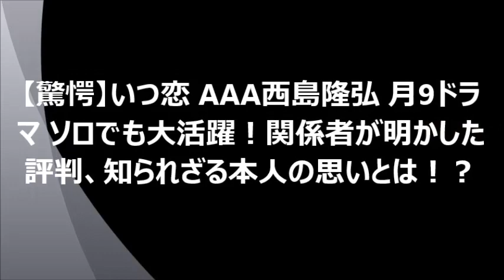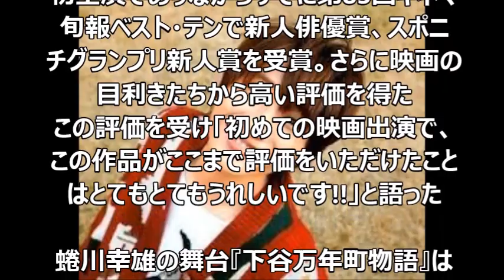【驚愕】いつ恋 AAA西島隆弘 月9ドラマ ソロでも大活躍！関係者が明かした評判、知られざる本人の思いとは！？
関連動画
【話題】いつ恋 月9 有村架純、高良健吾、高畑充希、西島隆弘ら出演で、見逃せない理由が凄かった、その真相とは

いつ恋 月9 有村架純&高畑充希の「かすみつき」2ショットにファン大興奮！その真相とは！？

【噂の真相】月9 いつ恋 高良健吾の評判がヤバい、井上真央、堀北真希、吉高由里子ら共演者からの証言！

【話題】いつ恋 有村架純、高良健吾、あらすじがヤバいと話題、ネットの反応、その真相とは！？

【真相】AAA西島隆弘とゆず北川悠仁（月9ドラマ いつ恋）ネットで話題沸騰！ファンも衝撃の理由とは！？

引用先：
歌や演技にマルチな才能を発揮するAAA・西島隆弘がすごい